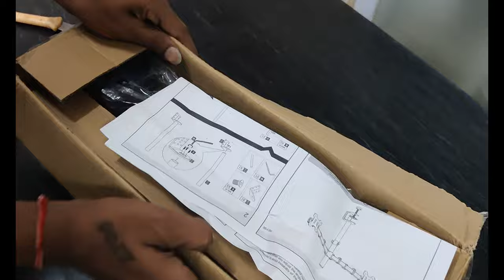🖥️DazzelOn Dual LED LCD Monitor Desk Mount Adjustable Stand Holder Heavy Duty🖥️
should you get the same monitor for dual monitors
monitor double screen
monitor and laptop dual screen
monitor dual screen not working
monitors dual display port
gaming monitor dual setup
best monitor for dual screen reddit
best monitors for dual monitor setup
monitor for ui design
best monitor for ui ux designer
dual monitor setup for video editing
how to use dual monitors on zoom
dual computer monitor stand
dual computer monitor stand for desk
dual vesa monitor stand
dual computer monitor stand riser
dual computer monitor stands mounts
dual computer screen stand
dual lcd adjustable monitor stand
dual computer monitor arm
dual monitor lcd arm
dual computer monitor floor stand
best dual computer monitor stand
dell dual computer monitor stand
dual monitor vesa mount reddit
vesa dual monitor mount 32 inch
dual monitor vesa mount 100x100
dual vesa mount with adapter bracket
dual monitor stand different sizes
dual monitor stand near me
dual screen monitor stand
dual monitor stand for table
dual monitor stand wall mount
dual monitor stand india
dual lcd monitor desk mount
dual computer monitor desk mount
dual freestanding lcd monitor desk stand
vesa dual monitor desk mount
vivo dual freestanding lcd monitor desk stand
vivo dual lcd monitor desk mount stand heavy duty stacked
wali dual lcd monitor fully adjustable desk mount stand